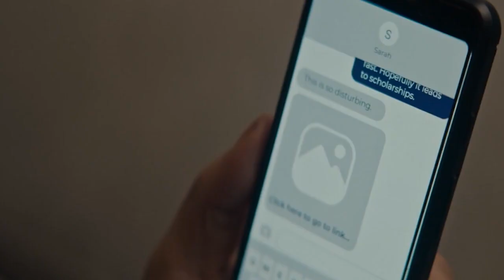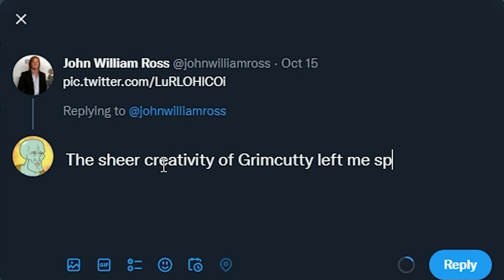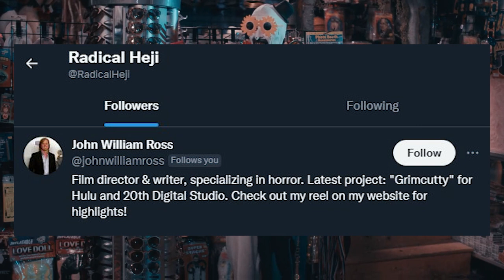3 Scary Movies To (NOT) Watch | Grimcutty - Halloween Ends - Terrifier 2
A quick laid back review of three scary movies, Grimcutty, Halloween Ends and Terrifier 2. All these new scary movies but which one to watch? In this video I go through these three new horror movies and do a quick recap. Don't get me started on Grimcutty, it's the best one in the list. Halloween Ends just ends Halloween and Terrifier 2, terrifies the hell out of you.
Halloween is almost over but horror and scary movies won't go anywhere.

Chainsaw Man's Anime quick review. Chainsaw Man's anime is the new hottest hit in the anime industry, but is it really good? Or is it just overhyped for no reason? In this video, I do a quick review of Chainsaw Man's anime and talk about its writing, character development, action, and hot fighting scenes.
I have a lot of respect for Tatsuki Fujimoto, the writer of the Chainsaw Man manga, as he is right now one of the top new faces of the manga world.

Timestamps
00:00 - Intro
00:13 - Grimcutty
03:57 - Halloween Ends
06:56 - Terrifier 2
10:36 - Outro
10:43 - Post Credit